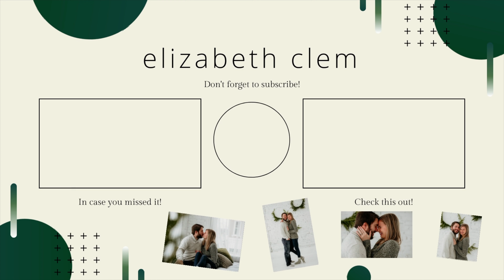Positive COVID Test, Cancelled Trip To Iceland . . .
An update.

If you'd like to travel with EF, David & I are BOTH ambassadors this year! Be sure to use one of our links/codes for $100 off your first trip with them!

Want $55 off your first Airbnb stay?